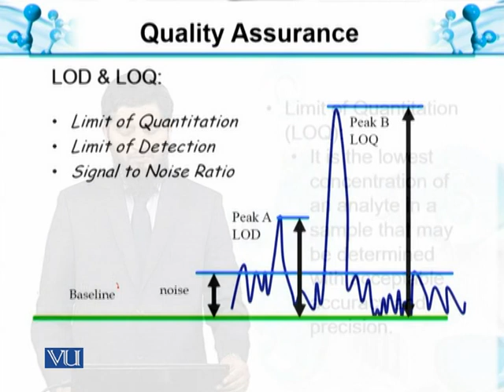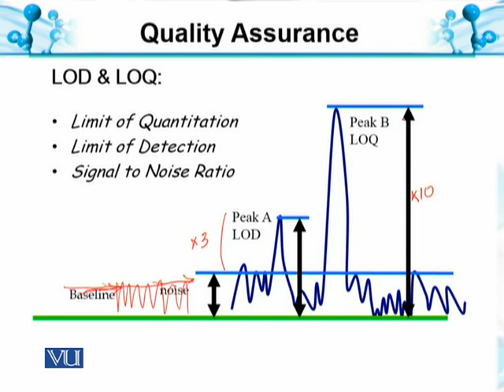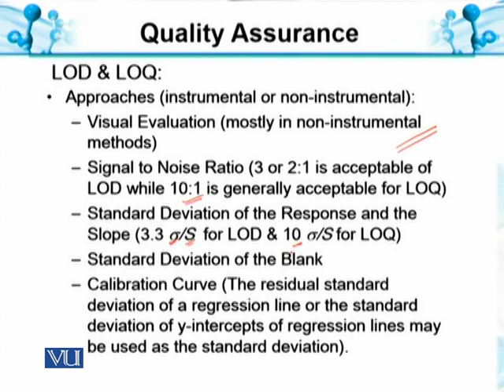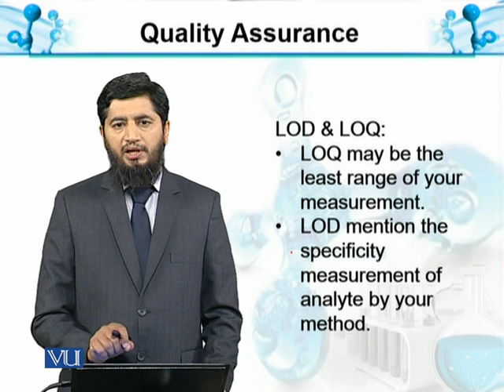Quality assurance Vii | Analytical Chemistry & Instrumentation | BT514T_Topic035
Topic035: Quality assurance Vii
by Muhammad Jahangir